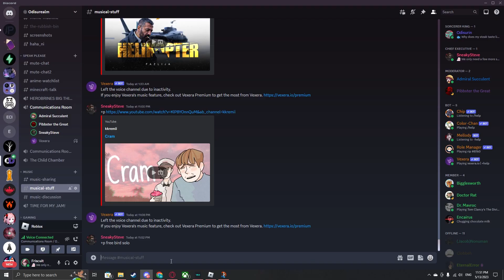Ridding the world of anime while freebird plays in the background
An epic adventure from three shitlords.